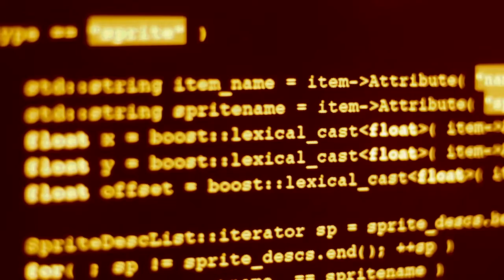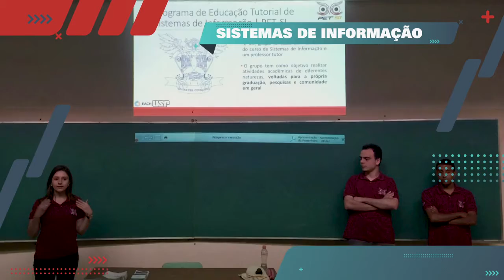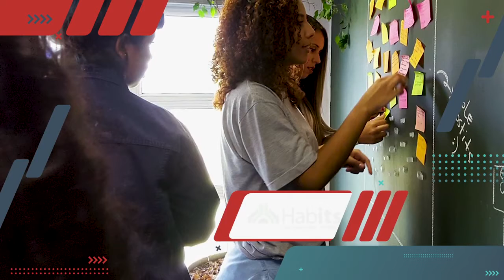Conheça o curso de Sistemas de Informação